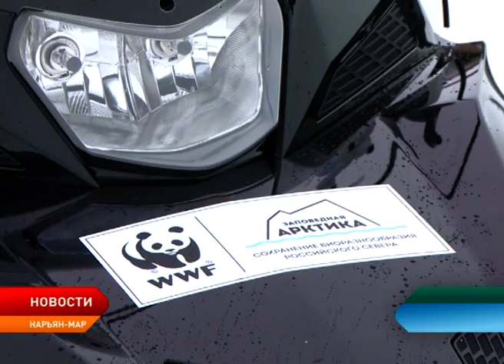Заповедник «Ненецкий» получил три новых снегохода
Автопарк заповедника «Ненецкий» пополнили три новых снегохода Yamaha professional II с зимними санями. Такая  возможность появилась благодаря сотрудничеству с Всемирным фондом дикой природы.